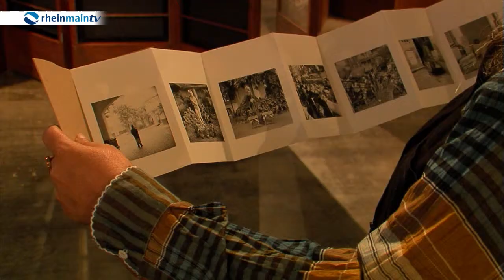"Go Away Closer" zeigt Fotokunst aus Indien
Die Ausstellung  „Go Away Closer“ zeigt 700 Fotografien der Künstlerin Dayanita Singh. In 30 Jahren hat sie in beeindruckenden schwarz-weiß Fotografien Momente aus ihrer Heimat Indien festgehalten.